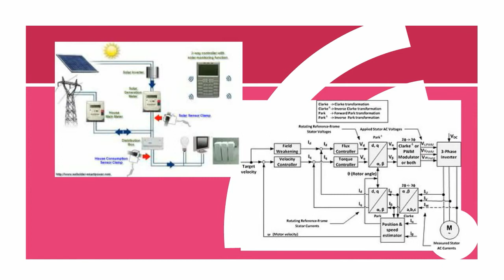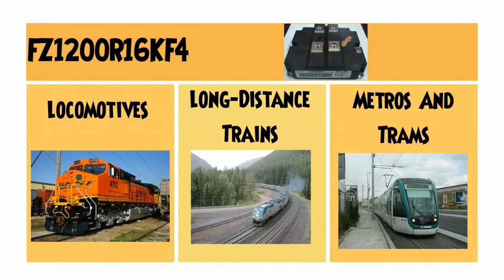Buy Eupec Infineon FZ1200R16KF4 IGBT Modules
- an IGBT distributor selling Eupec Infineon IGBTs such as FZ1200R16KF4. They have an exceptional quality control team who know how to take necessary steps to make sure that the quality of all of the parts they’re selling is high.

FZ1200R16KF4 is a 1600V IHM 130mm single switch IGBT (Insulated Gate Bipolar Transistor) Module with IGBT2 which is made by Infineon, formally known as Eupec who is one of the leading manufacturers and suppliers of semiconductors and system solutions. It is a 3-phase full-bridge power module including fast free-wheel diodes package with insulated metal base plate. It is the best solution for your traction and industry applications. In terms of energy, there are three central requirements of our modern society. They are: efficiency, mobility and security. Infineon provides semiconductor and system solutions, focusing on these three central needs.

Modern train traction systems use high-speed switching IGBTs in main circuits. High-speed switching reduces electromagnetic noise generated by the main motor and improves the efficiency of energy conversion. For the inverter control system, vector control is employed to control the torque current component and the exciting current component separately, which are output to the induction motor.

In modern, intense and heavy traction applications like: locomotives, long-distance trains, metros and trams, which move on a world-wide variety of railroad networks, FZ1200R16KF4 is employed. You can find them in metro drive systems, in innovative, high speed trains and in auxiliary inverters. There is hardly any other application that puts such high demands on the components as traction. High quality, reliability and lifetime are the most important product features in this market segment. FZ1200R16KF4 has advantages like ongoing development for higher voltage and current ratings and these benefits makes them really obligate in traction appliances. There is barely any other application that puts such high pressure on the components as traction. One important requirement is the ability to withstand power cycles. Power cycles cause temperature changes which lead to a mechanical stress that can turn into a failure. High quality, reliability and lifetime are the most important product features in this market segment. FZ1200R16KF4 is a very capable device which can fulfill all these requirements.

Due to its advantages in terms of fast switching, ruggedness, simplicity of gate drive and ease of use, the use of Infineon modules is widespread. While the IGBT can limit and commutate current due to normal fault events, the traction environment may present situations where extensive energy is conducted through the module. Compared to alternative solutions, these can reduce 40 to 50% in inverter cost, weight, and volume. However, the fast switching operation requires special attention to reduce the circuit inductance to avoid overvoltage at switching. Another issue worth consideration is the ability of the module to manage faults without allowing extensive rupture or explosion.

By providing the latest technology, Infineon’s solutions allow their customers to enjoy the benefits of standardized housings combined with maximum reliability. They offer wide portfolio of innovative components tailored to needs of various traction and auxiliary inverters.